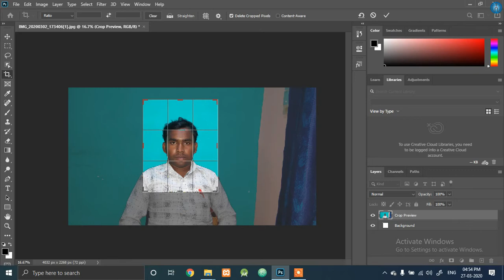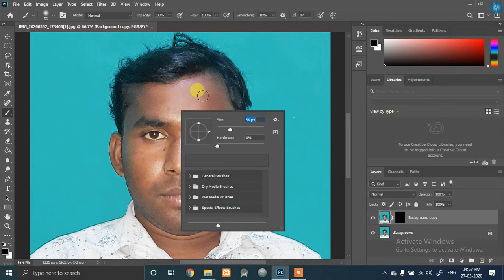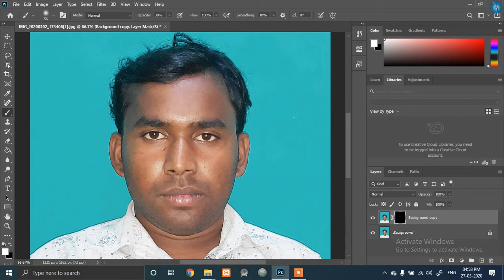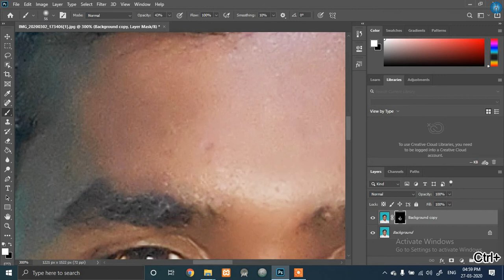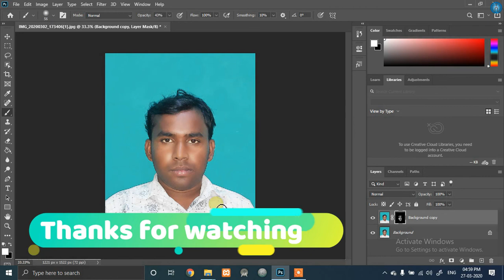मात्र 2 मिनट में पासपोर्ट साइज फ़ोटो बनाना सीखें।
फोटोशॉप से सिर्फ 2 मिनट में पासपोर्ट साइज फ़ोटो बनाना सीखें।